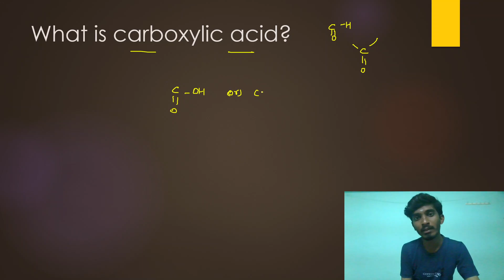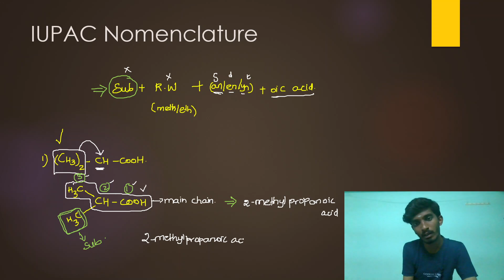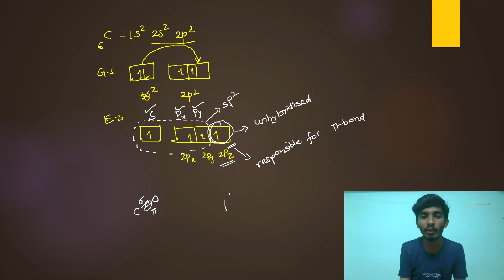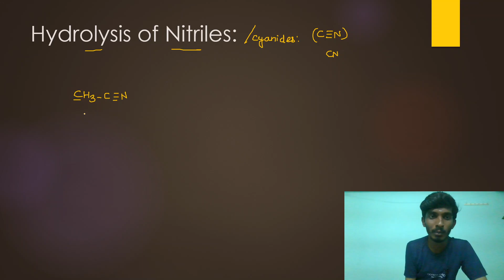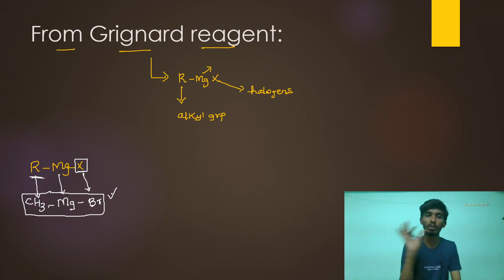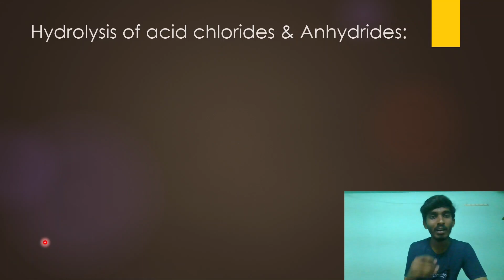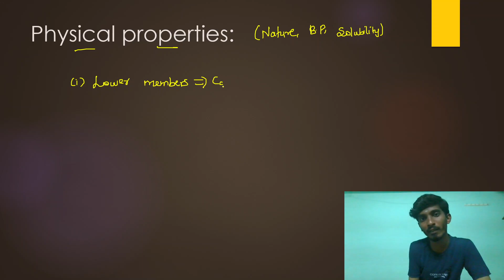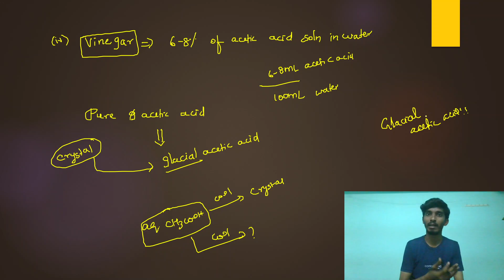Organic Crash Course|Carbonyl Compunds Lecture-5|Carboxylic Acids|TN Class12